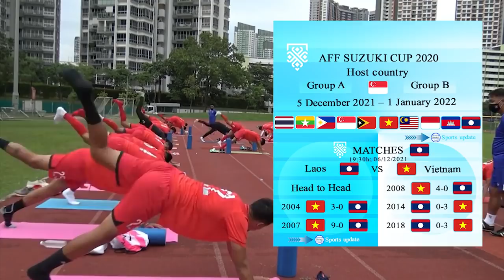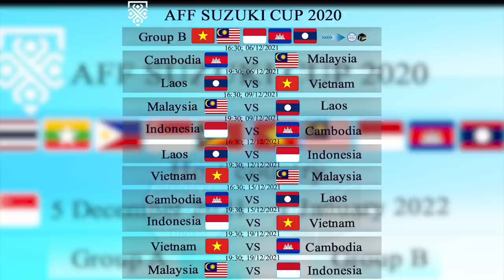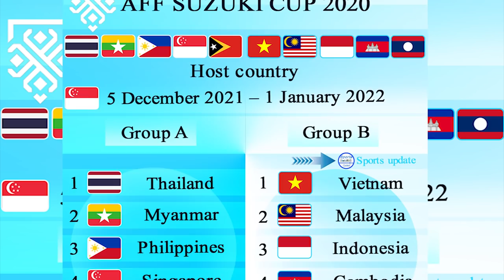ຊ໊ອດ ບິລລີ ຝຶກຊ້ອມກັບທີມຊາດລາວ 3-4 ມື້ທໍາອິດ, ພ້ອມຄໍາເຫັນຂອງໝູ່ຮ່ວມທີມ